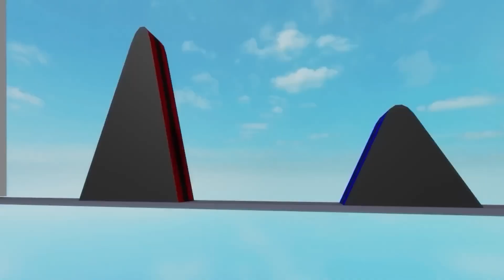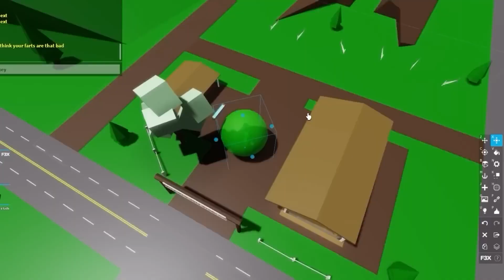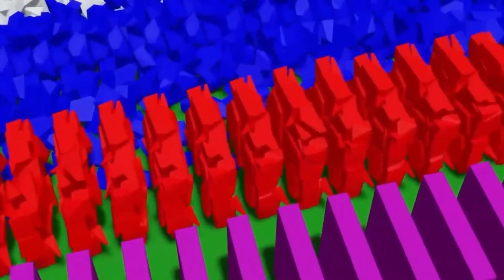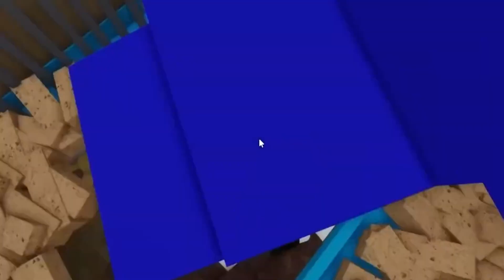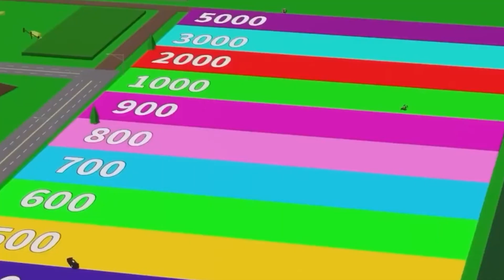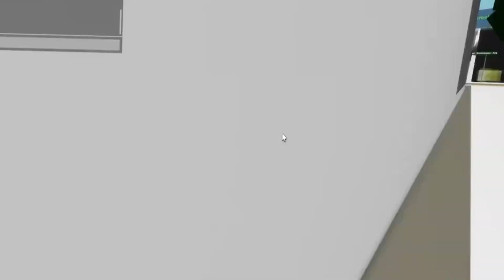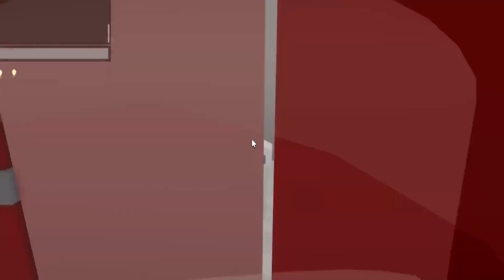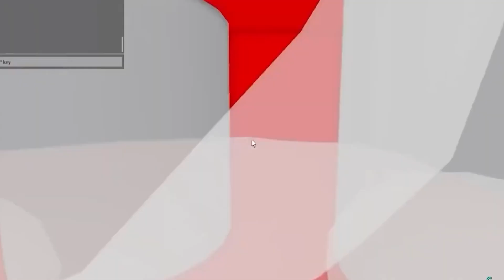SHIN SONIC ESTÁ TAN TRISTE... 😭😭😭